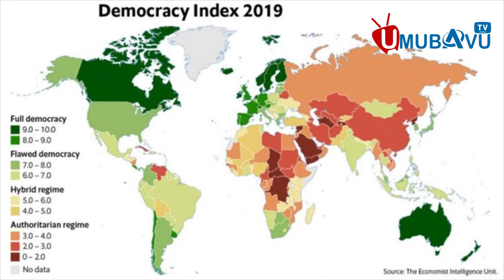Umunsi wa Demokarasi wa 2020 wasanze u Rwanda he? Yafatanwe umutwe awushyiriye Perezida w'Inteko